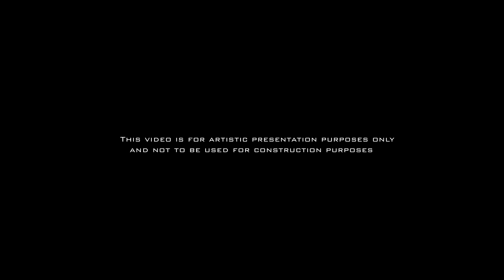SBE Architects - House M (4-23)